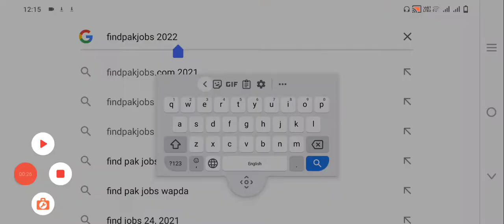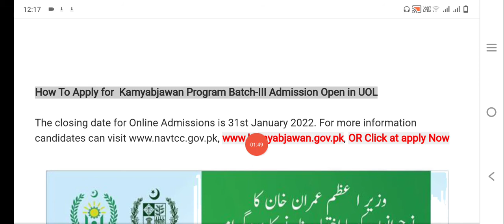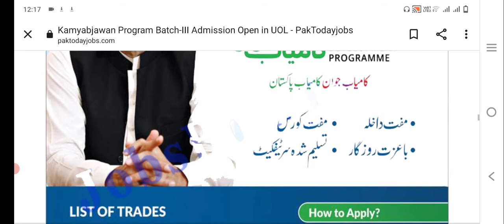Earn money online // Kamyabjawan Program BatchIII Admission Open in UOL // Work Online Male & Female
Earn_money_online KamyabjawanProgram_Batch-III#Admission_Open_in_UOL#apna_dost_maher#goverment_jobs_2022